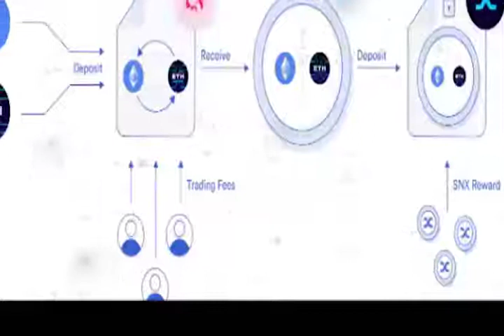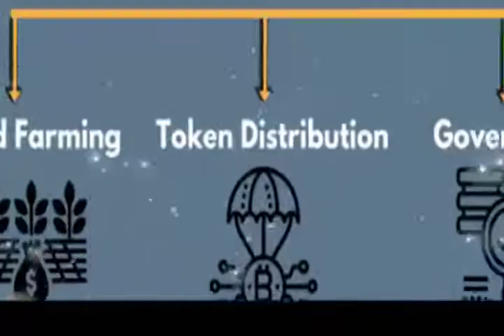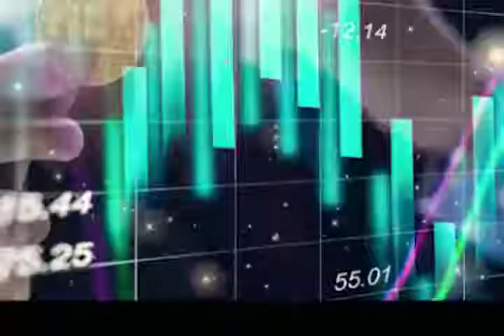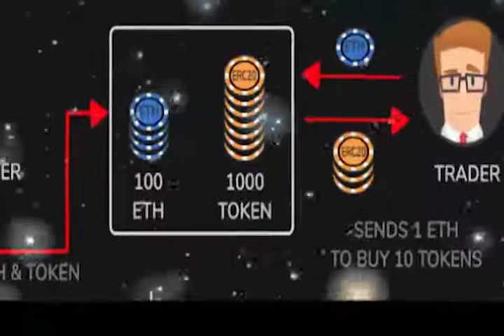What is a DeFi liquidity pool?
DeFi liquidity pools are smart contracts that lock tokens to ensure liquidity for them on a decentralized exchange. Users who provide tokens to smart contracts are called liquidity providers.
DeFi liquidity pools emerged as an innovative and automated way to solve liquidity challenges on decentralized exchanges. They replace the traditional order book model used by centralized crypto exchanges, lifted directly from established financial markets.

How do DeFi liquidity pools work?
The simplest version of the DeFi liquidity pool holds two tokens in a smart contract to form a trading pair.
Let's use Ether ( ETH ) and USD Coin ( USDC ) as examples, and to put it simply, the price of ETH could be equal to 1,000 USDC. Liquidity providers contribute equal values ​​of ETH and USDC to the pool, so someone who deposits 1 ETH must match that to 1,000 USDC.
What are some examples of major DeFi liquidity pools?
There are several platforms that are becoming very popular in 2020.

The example above is a simple example based on the Uniswap model, the largest decentralized exchange operating some of the largest liquidity pools. At the time of writing, there is approximately $250 million in the USDC-ETH pool.
What are the risks of DeFi liquidity pools?
The algorithms that determine asset prices may fail, slippage due to large orders, smart contract failures, and more.
The prices of assets in a liquidity pool are set by a pricing algorithm that continuously adjusts based on the trading activity of the pool. If the asset price varies from the global market price, arbitrage traders who take advantage of price differences across platforms will move on to profit from the variance.